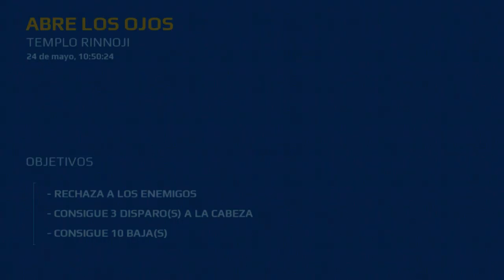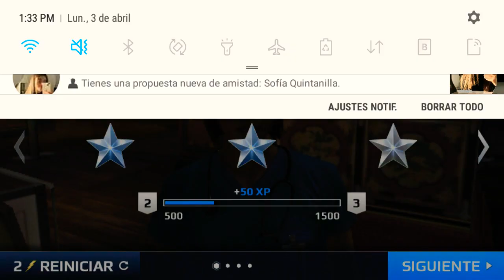MODERN COMBAT 5 LETENAY